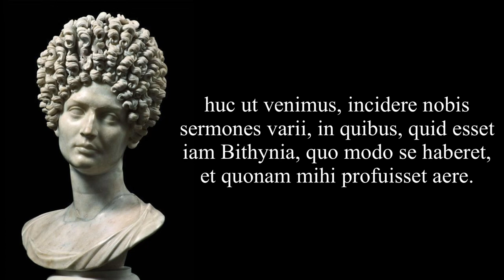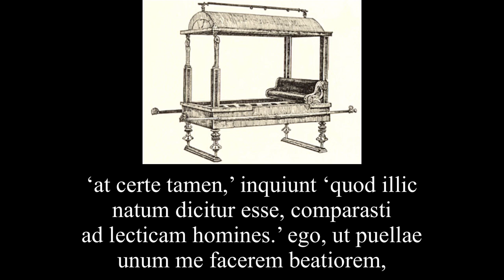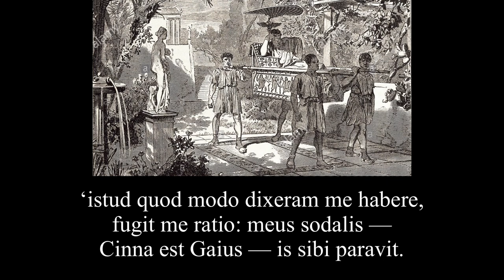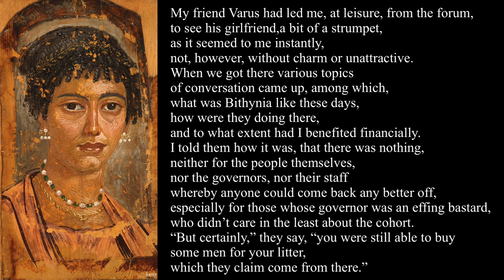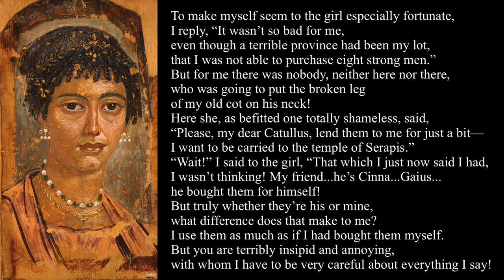Catullus 10 in Latin & English: Varus me meus ad suos amores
Catullus 10, Catulli Carmen X

Varus me meus ad suos amores
visum duxerat e foro otiosum,
scortillum, ut mihi tum repente visum est,
non sane illepidum neque invenustum.
huc ut venimus, incidere nobis
sermones varii, in quibus, quid esset
iam Bithynia, quo modo se haberet,
et quonam mihi profuisset aere.
respondi id quod erat, nihil neque ipsis
nec praetoribus esse nec cohorti,
cur quisquam caput unctius referret,
praesertim quibus esset irrumator
praetor, nec faceret pili cohortem.
‘at certe tamen,’ inquiunt ‘quod illic
natum dicitur esse, comparasti
ad lecticam homines.’ ego, ut puellae
unum me facerem beatiorem,
‘non’ inquam ‘mihi tam fuit maligne
ut, provincia quod mala incidisset,
non possem octo homines parare rectos.’
at mi nullus erat nec hic neque illic
fractum qui veteris pedem grabati
in collo sibi collocare posset.
hic illa, ut decuit cinaediorem,
‘quaeso’ inquit ‘mihi, mi Catulle, paulum
istos commoda: nam volo ad Serapim
deferri.’ ‘mane’ inquii puellae,
‘istud quod modo dixeram me habere,
fugit me ratio: meus sodalis —
Cinna est Gaius — is sibi paravit.
verum, utrum illius an mei, quid ad me?
utor tam bene quam mihi pararim.
sed tu insulsa male et molesta vivis,
per quam non licet esse neglegentem.

My friend Varus had led me, at leisure, from the forum,
to see his girlfriend, a bit of a strumpet,
as it seemed to me instantly,
not, however, without charm or unattractive.
When we got there various topics
of conversation came up, among which,
what was Bithynia like these days, how were they doing there,
and to what extent had I benefited financially.
I told them how it was, that there was nothing,
neither for the people themselves,
nor the governors, nor their staff
whereby anyone could come back any better off,
especially for those whose governor was an effing bastard,
who didn’t care in the least about the cohort.
“But certainly,” they say, “you were still able to buy
some men for your litter, which they claim come from there.”
To make myself seem to the girl especially fortunate,
I reply, “It wasn’t so bad for me,
even though a terrible province had been my lot,
that I was not able to purchase eight strong men.”
But for me there was nobody, neither here nor there,
who was going to put the broken leg of my old cot on his neck!
Here she, as befitted one totally shameless, said,
“Please, my dear Catullus, lend them to me for just a bit—
I want to be carried to the temple of Serapis.”
“Wait!” I said to the girl, “That which I just now said I had,
I wasn’t thinking! My friend...he’s Cinna...Gaius...
he bought them for himself!
But truly whether they’re his or mine,
what difference does that make to me?
I use them as much as if I had bought them myself.
But you are terribly insipid and annoying,
with whom I have to be very careful about everything I say!

Translation DWA
Fez, September 5, 2020